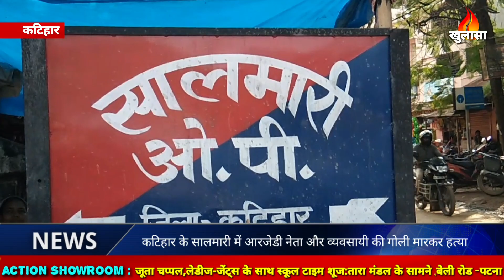कटिहार के सालमारी के व्यापारी और आरजेडी नेता निर्मल बुबना के हत्यारे को देखिये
कटिहार से रवि राज की रिपोर्ट

इस सीसीटीवी में दिखने वाले यह तीन वह खूंखार है निहोने बीती रात कटिहार के आजमनगर प्रखंड के सालमारी के कालीमंदिर के समीप आरजेडी नेता निर्मल बुबना को गोलियों से छलनी कर दिया और उनके पेट्रोल पम्प पर लूट मचा दिया. गौर से इन तीनो क्रिम्न्लों को देखिये जिसके चेहरे पर क़ानून का कोई खौफ नहीं है ... निर्मल बुबना की ह्त्या के बाद यह तीनो उनके पेट्रोल पम्प पर घुसते हैं और वहां भी लूट की घटना को अंजाम देते हैं .
कटिहार के आजमनगर प्रखंड अंतर्गत सलमारी में बीती रात तीन अपराधियों ने जिस तरह आरजेडी नेता और व्यवसायी निर्मल बुबना की ह्त्या की है उससे साफ़ जाहिर है की बिहार में अब सुशासन की नहीं बल्कि अपराधियों की चलती है . निर्मल बूबना पंचायत चुनाव से लेकर विधानसभा चुनाव तक अपनी दावेदारी रखते थे. लेकिन शनिवार की शाम बाइक सवार अपराधियों ने निर्मल बूबना की स्थाई निवास पर एक दर्जन से ज्यादा फायरिंग की जिसमें निर्मल भुबना की मौके पर ही मौत हो गई. यह हत्या राजनीतिक हत्या है या कोई और इस बात की पुष्टि जांच के बाद होगी.
सालमारी बाजार में शाम के करीब पौने सात बजे निर्मल बबूना अपने आवास में घूम रहे थे. इसी दौरान बाइक सवार तीन बदमाशों ने उनके ऊपर ताबड़तोड़ फायरिंग शुरू कर दी. गोली लगते ही वे जमीन पर गिर पड़े. चीखने की आवाज सुनकर आसपास के लोग पहुंचे और पुलिस को सूचना दी. तबतक उनकी मौके पर ही मौत हो चुकी थी. उसके बाद बदमाशों ने सालमारी बलिया बेलौन सड़क किनारे स्थित उनके हाजीनगर पेट्रोल पंप पर कर्मी को पिस्तौल सटा दो लाख रुपये लूट लिये और तीन राउंड फायरिंग की.हालांकि गोली किसी कर्मी को नहीं लगी है. पुलिस ने शव को कब्जे में लेकर पोस्टमार्टम के लिए भेज दिया है. वहीं सालमारी थानाध्यक्ष संजय दास दल बल के साथ घटनास्थल पर पहुंचे और पंप पर लगे सीसीटीवी कैमरा को खंगालने में जुट गये . बारसोई एसडीपीओ के अलावा, कदवा, आजमनगर, बारसोई, बलिया बेलौन, बलरामपुर, डंडखोरा, प्राणपुर रोशना ओपी के साथ नगर और सहायक थाना पुलिस क्षेत्र में घेराबंदी का छापेमारी शुरू कर दी गयी . प्रत्यक्षदर्शी बताते हैं कि बदमाशों ने बूबना की हत्या के दौरान पंद्रह से अधिक राउंड गोलियां चलायी. तीन से अधिक गोली उनके शरीर में लगी .
हत्या क्यों और किसने की है इसका खुलासा अभी नहीं हो पाया है . परिजन कुछ भी बताने की स्थिति में नहीं हैं. पर बिहार की हकीकत यह है की अपराध पर नियंत्रण अब पुलिस के बूते की बात नहीं रह गयी है .

KHULASA MEDIA
HOUSE NO – AB - 47
SK PURI
BOARING ROAD
PATNA – 800001
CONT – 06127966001